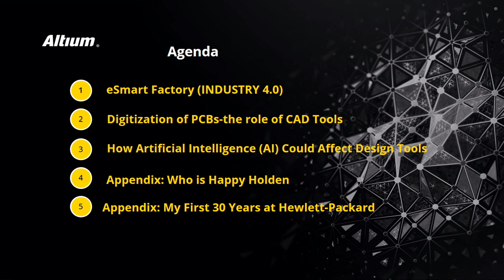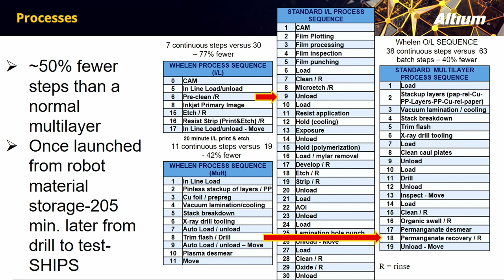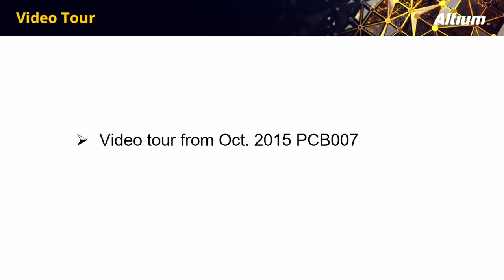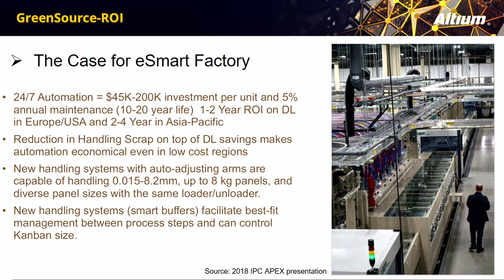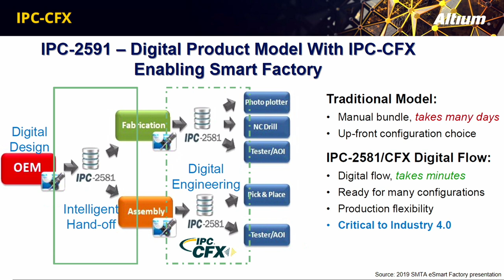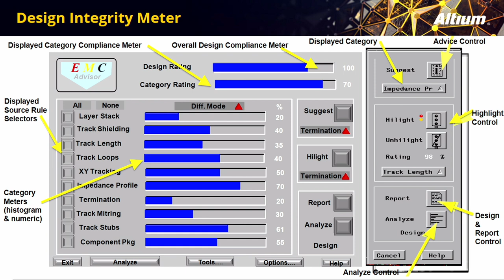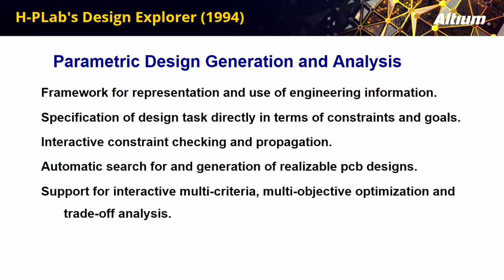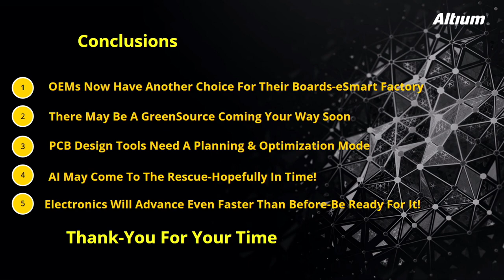Happy Holden on PCB Trends that Will Impact Your Future - AltiumLive Keynote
Happy Holden shares trends that will impact printed circuit design, fabrication and assembly/test. Three of these trends will be briefly talked about in this presentation:
* The coming of the eSmart Factory (example of Whelen Engineering)
* Digitization of design-the role of CAD tools for automation (INDUSTRY 4.0 and IPC-CFX)
* How Artificial Intelligence software could affect design tools, productivity and quality